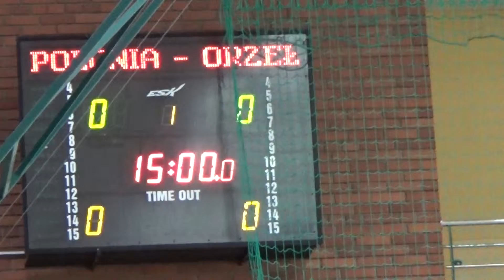Polonia Środa Orzeł Granowo 5 1